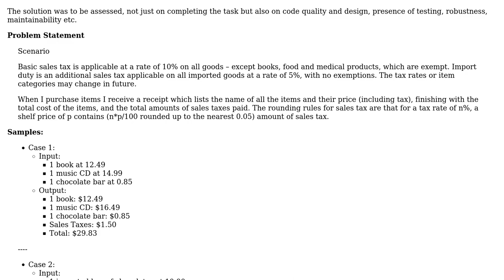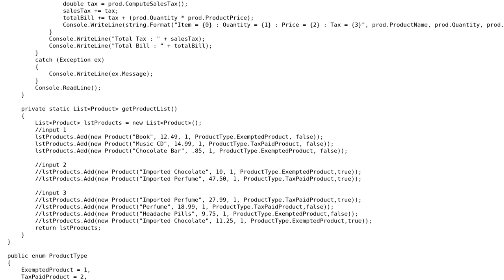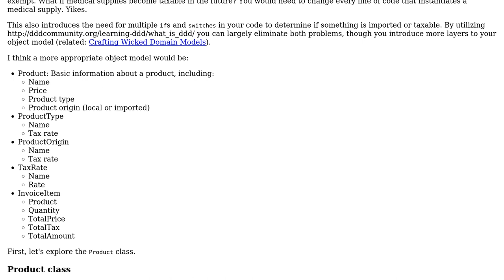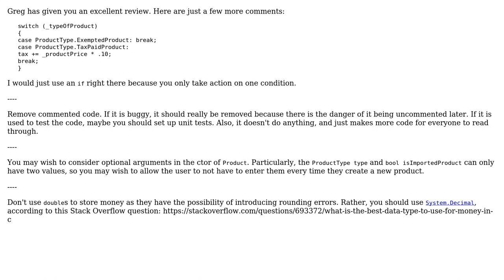Case Study - Basic sales tax (2 Solutions!!)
Case Study - Basic sales tax

With thanks & praise to God, and with thanks to the many people who have made this project possible! | Content (except music & images) licensed under CC BY-SA | Music | Images & others | With thanks to user vish1990 user Jamal user Greg Burghardt and the Stack Exchange Network Trademarks are property of their respective owners. You are responsible for your own actions.